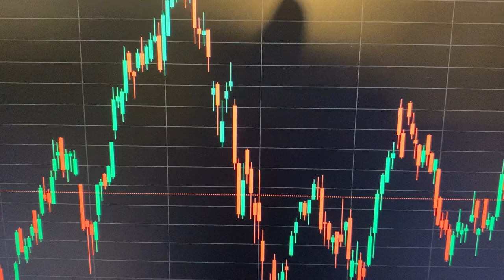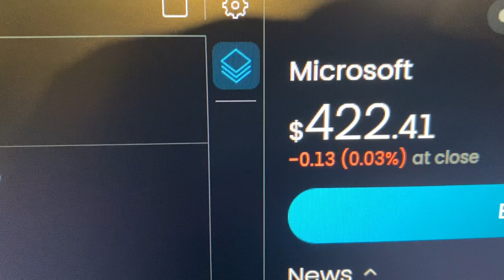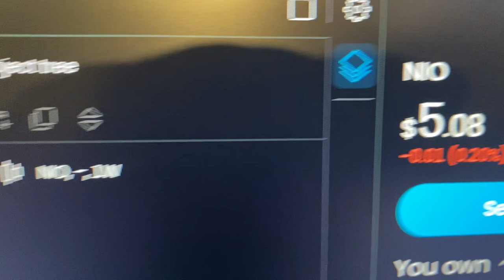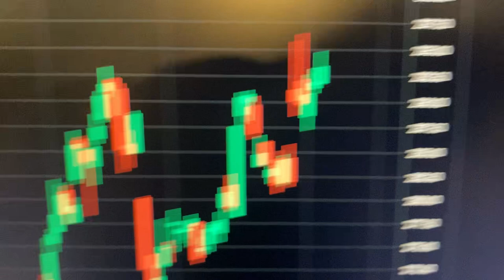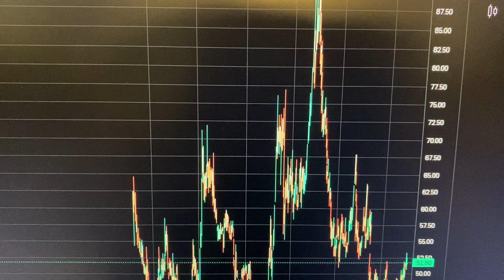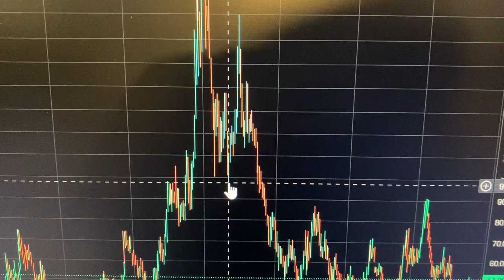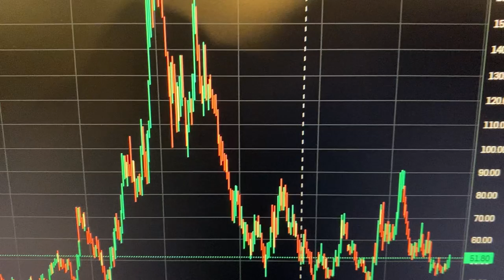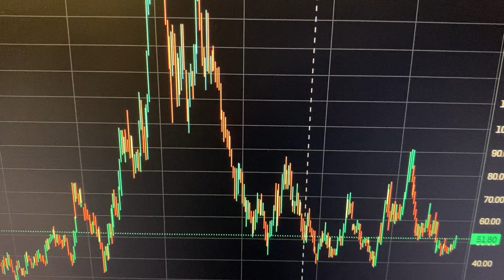My 6 Stock Picks Double PLUS Profit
In this video, I talk about My 6 Stock Picks for Double PLUS Profit in 2024, 2025 and beyond. Plus any dividends the stocks pay whilst holding.

$nio $crsp $msft $shop $V $asml